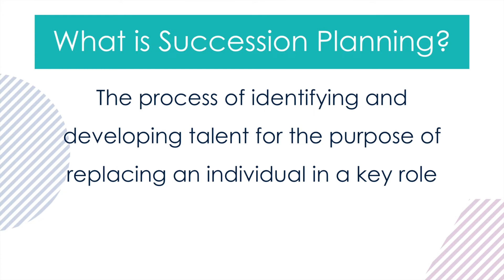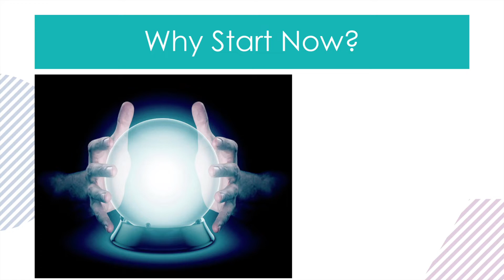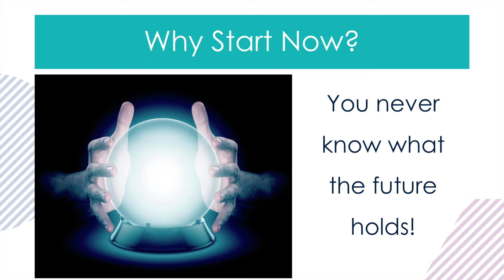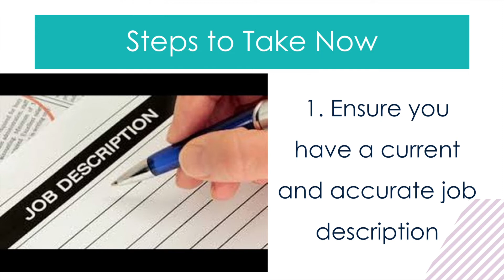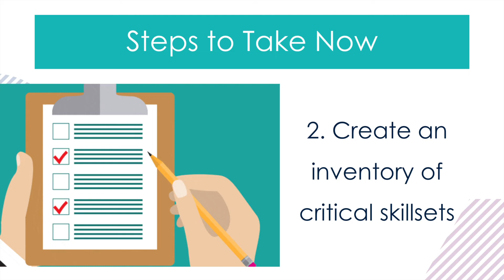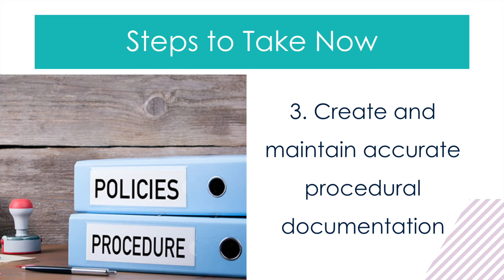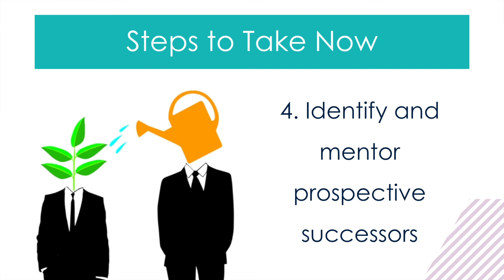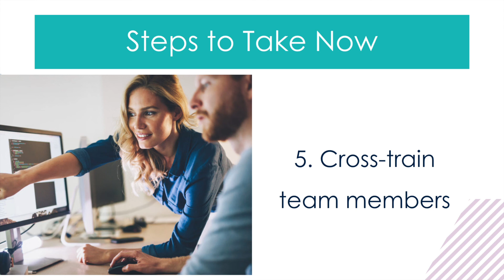Succession Planning for Admins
Transitioning to a new role soon? Admins fill key roles and their absence can cause major disruptions to  a team or organization. Join APC and EA Ignite speaker Chrissy Scivicque as she gives you tips on how to make that transition smoother.